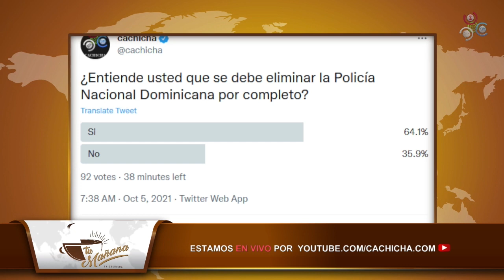Hija de Leslie Rosado cuenta su versión de los hechos (Las chocaron a ellas) | Tu Mañana By Cachicha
El cantante y pastor cristiano Marcos Yaroide reveló la tarde de este lunes lo que le contó la hija de 15 años de la arquitecta Leslie Rosado, ultimada por un policía la noche del pasado sábado en Boca Chica, en un hecho todavía por esclarecer de parte de las autoridades. Yaroide habló del caso al llegar a la funeraria Blandino, donde son velados los restos de la arquitecta.

“Ella nos contó que cuando salieron del Club Náutico de Boca Chica, a unos tres o cuatro minutos, la interceptó un motor y las chocó en la parte de atrás y, entonces ellas sintieron que fue un golpe leve y siguieron”, narró Yaroide, quien un mes antes había bautizado en su iglesia a la arquitecta.

Indicó que luego de ese primer choque, la madre le dijo a la niña que los motorizados la venían siguiendo y la menor se desesperó y le decía: “Dale, dale mami, que nos van a matar, son atracadores”.